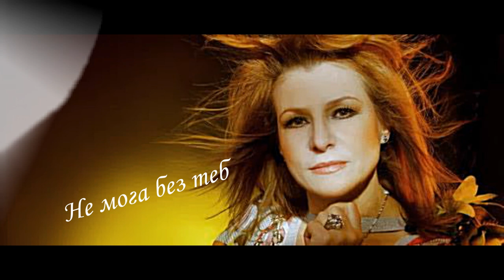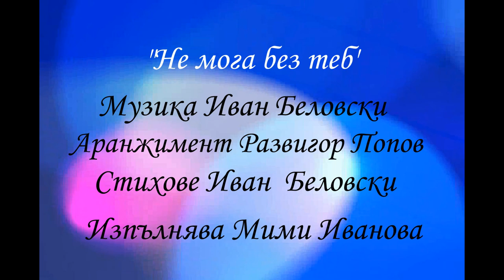Не мога без теб - музика и текст: Иван Беловски, аранж.: Развигор Попов, изпълнява: Мими Иванова